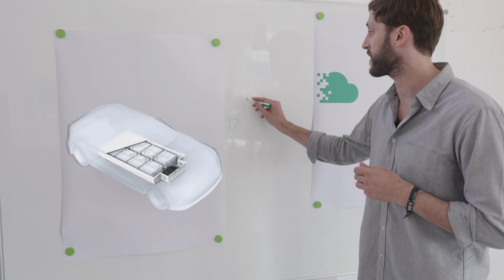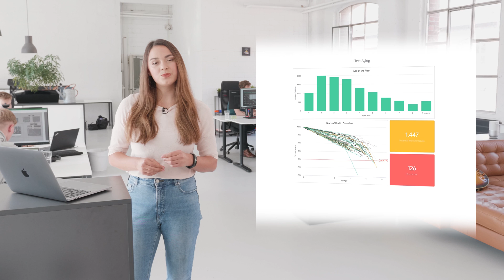ACCURE Battery Intelligence - Transform battery data into business intelligence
To optimize a battery system’s design and operation, engineers are reliant on field data.
Battery systems produce thousands of data points every day through their battery management system (BMS). But field data is often  inconsistent and unreliable, rendering much of this data difficult to use. ACCURE's battery analytics software make reduce the complexity of battery data and deliver business intelligence. Powerful, scalable data engines process thousands of different battery types and their respective data (including field data, data sheets, lab tests, and warranty conditions). Then, advanced analytics put expert analyses at your fingertips to make strategic decisions about battery operation, faster and confidently.